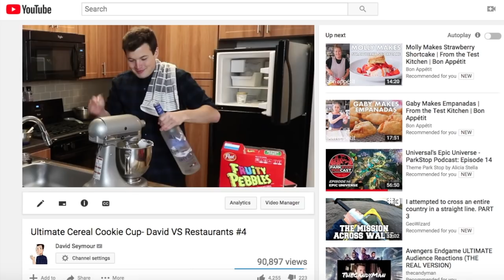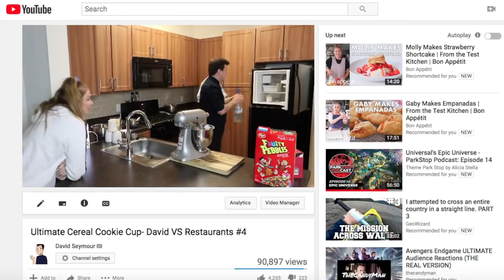How To MAKE Alcoholic Ice Cream- David VS Restaurants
ITS REDEMPTION TIME BABY